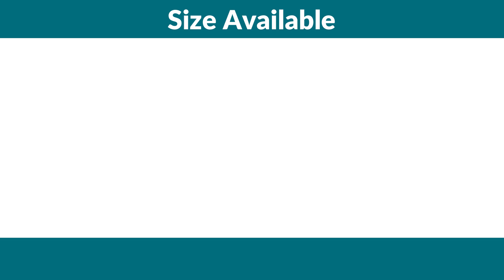REFIGEST - Digestive Tonic For Animals | Animal Feed Supplement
वेबसाइट REFIGEST - Digestive Tonic For Animals | Animal Feed Supplement